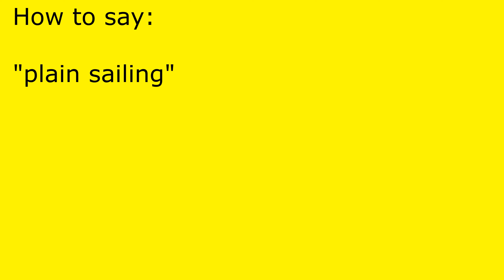How to pronounce plain sailing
plain sailing pronunciation.